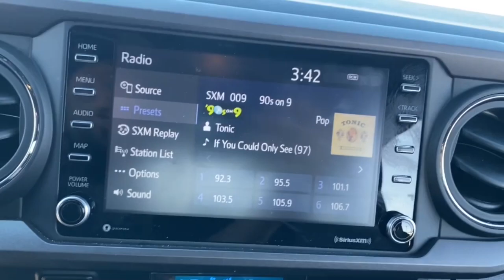2023 Toyota Tacoma Phoenix, Glendale, Peoria, Sun City, Surprise, AZ PM600567P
3TMCZ5AN2PM600567 Ice Cap Used 2023 Toyota Tacoma TRD Off Road Double Cab 5  Bed V6 AT available in Phoenix, Arizona at Bell Road Toyota. Servicing the Glendale, Peoria, Sun City, and Surprise, AZ area.
2023 Toyota Tacoma TRD Off Road Double Cab 5  Bed V6 AT - Stock#: PM600567P

Certified.White 2023 Toyota Tacoma TRD Off-Road V6 4WD 6-Speed 3.5L V6CLEAN CARFAX ONE OWNER **TOYOTA CERTIFIED** **FULL SAFETY INSPECTION CHECK** BACKUP CAMERA BLUETOOTH KEYLESS ACCESS W/PUSH BUTTON START TOUCH SCREEN CONTROLS 4WD ABS brakes Alloy wheels Electronic Stability Control Heated door mirrors Illuminated entry Low tire pressure warning Remote keyless entry Traction control.Toyota Certified Used Vehicles Details:* Warranty Deductible: $0* Limited Warranty: 12 Month/12 000 Mile (whichever comes first) from TCUV purchase date* Roadside Assistance* 160 Point Inspection* Transferable Warranty* Vehicle History* Limited Comprehensive Warranty: 12 Month/12 000 Mile (whichever comes first) from certified purchase date. Roadside Assistance for 7 Year / 100 000 Mile* Powertrain Limited Warranty: 84 Month/100 000 Mile (whichever comes first) from TCUV purchase datePrice does not include dealer installed accessories tax title license or $529 dealer doc fee. Please call for availability.